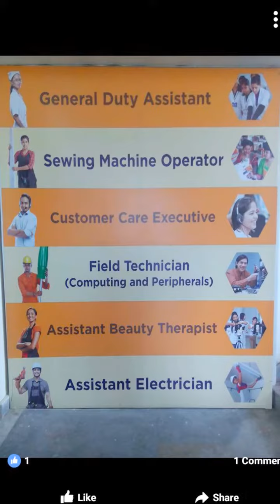pmkvy 2 training centre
VIPS FOUNDATION
Apply for PMKVY Training Centre Franchise

PMKVY-2 : COMMON STANDARDS

1. Reception area 50-100 sq. ft./Counseling area 50-100 sq. ft./Placement room 100-150 sq. ft./Library area 100-150 sq. ft./IT Lab area 200-300 sq. ft./Pantry area 30-50 sq. ft./Male and Female Washrooms/Minimum area of Course/Job role Classrooms area 300 sq. ft. and Job role Lab area 300 sq. ft. depending on SSC
2. Documents requirement :
Electricity Bill/Rent Agreement if the TC is on rent/lease/Internet Bill/MOU of TP
3. Availability of tube light/fan/electrical wires, switch boards, secure in all area in Training Centre
4. Availability of two trainers per Job role and supporting staff Mobiliser/MIS Coordinator/Administration Officer/Counselor/Placement Coordinator/Receptionist
5. Availability of separate washroom facility for male and female trainees
6. Availability of safe/clean drinking water facility in the form of Reverse Osmosis (RO)/Water purifier/Packaged drinking water dispenser
7. (a) Availability of a dedicated housekeeping staff at the Training Centre.
(b) Availability of a daily checklist/inspection card as maintained by the Housekeeping Staff
(c) Dustbin should be placed in all Classrooms, Laboratories and Reception area.
8. Availability of the First-Aid kit and Fire Fighting equipment
9. First-Aid kit should contain below mentioned items, and the First aid box should be wall mounted at the Training Centre
Emergency telephone numbers for emergency medical services/Sterile gauze pads (dressings) in small and large squares to place over wounds/Disinfectants like Dettol or Savlon/Medicines like pain killers and antibiotics/Roller bandages to hold dressings in place/Adhesive tape/Adhesive bandages in assorted sizes/Scissors and Tweezers/Antiseptic wipes or soap/Thermometer
10. Fire-Fighting Equipment – Atleast one of the following equipments to be available at the Centre :
Water based Fire Extinguisher/Foam based Fire Extinguisher/Dry Powder based Fire Extinguisher/Carbon dioxide based Fire Extinguisher/Wet Chemical based Fire Extinguisher/Fire Fighting hose pipe
(b) Fire safety instructions should be well displayed at key areas of the Training Centre along with Fire extinguisher
12. (a) It is mandatory for the Training Centre to have an Aadhaar Enabled Biometric System (AEBAS) machine to monitor attendance of all trainees.
(b) At least one trainer of the Training Centre has to be certified in Entrepreneurship by NIESBUD or any similar agency specified in the Scheme
(c) Trainers meets minimum educational qualification as well as minimum work experience, as prescribed by SSC
(Maximum of six month relaxation allowed in experience but NO relaxation allowed in qualification)
13. All trainers certified by SSC
14. Laboratory is equipped with mandatory equipments (as per SSC specified mandatory list) for each job
15. Availability of CCTV cameras (with CCTV recording facility) in all the Classrooms, Laboratories, Counseling area, Reception area
16. Availability of any type of projector in all Classrooms
17. Availability of Air-Conditioning in all Classrooms (Availability of AC in High altitudes Regions (Above 5000 ft. above sea level), is exempted
18. Availability of the Internet connectivity at the Training Centre, necessarily at the IT/Computer Laboratory, with speed of 1 mbps and above)
19. Availability of the Power backup facility in the form of UPS/ Inverter/Genset etc. to continue the operations at the Training Centre
20. Availability of Pantry and Parking facility.
Parking facility should be available in the premises of Training Centre.
21. Availability of IT/Computer Laboratory (a clearly demarcated area with atleast 10 computers/laptops) for life skills/soft skills training
22. Availability of Library (a clearly demarcated area with atleast 5 books per job role)
23. (a) Availability of Exhaust Fan in all Classrooms/Laboratories/ Other Areas
(b) Availability of Photocopies and Printer in the Institute
24. Availability of 8 × 4 star flex light board and 20 × 5 banner in front of the Training Centre